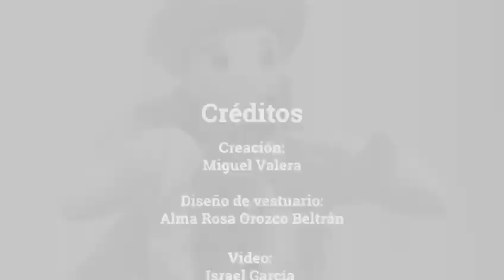El Decimero jarocho / Carolina Gudiño y el PRI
Carolina Gudiño y el PRI; es El Decimero jarocho; un trabajo de Miguel Valera